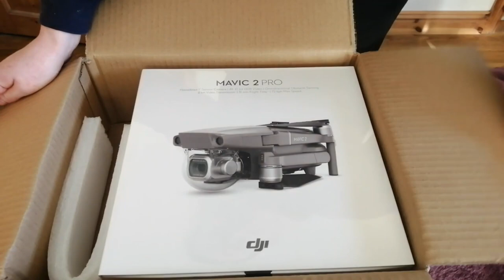THE BIG REVEAL!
It has taken all of my mental strength not to tell you all about this over the last week! I've been loving playing around with it since it arrived and I can't wait to see how it does throughout the lambing and shearing season! What a year this will be!
I wouldn't of made this decision without all the engagement and supportive messages I've received from you lot here on YouTube and over on Instagram, so thank you from the bottom of my heart! I hope you enjoy the video!

Hello!
My name is Joanne Devaney.
I am a sheep shearer and I help on the home sheep farm in the Northwest of Ireland. We have mountain sheep on three separate mountains around the county. We also keep a small flock of lowland sheep. We have 6 sheepdogs: Spotty + Jessie (my dogs), Glen (who I often work too!), Jock, Sally and Casey. My favourite time of year is the lambing in Spring. I love assisting ewes and saving little lives, and nothing lifts the spirit like lambs playing in the field!

I am in 2nd year Agricultural Science in University College Dublin. I'm majoring in Animal and Crop Production. I shear in competitions in the Intermediate shearing grade. I came 3rd in the All-Nations Intermediate shearing at the World Shearing and Woolhandling Championships in France in 2019 as well as winning the Best Pen prize. I came 11th in the All Nations Womens Shearing. In August 2020 I shore 351 sheep in 8 hours.

I'm on the National Woolhandling team and came 4th in the All Nations Senior Woolhandling in France in 2019. I came 29th in the World Championship Woolhandling too. I spent 8 months in Australia in 2017/18 shearing and competing. I enjoy a little showjumping with my horse Phoebe, and I still own my first pony, Patch, who is now ridden by my sister.

Thank you for supporting my channel. I love to hear what you think about my videos and what types of videos you enjoy most!